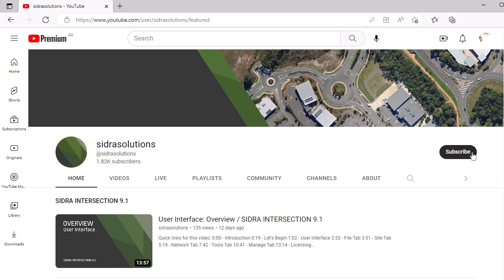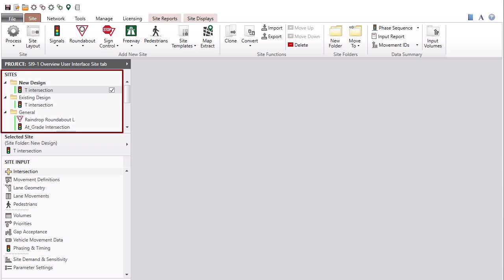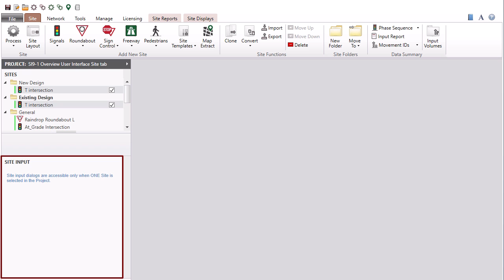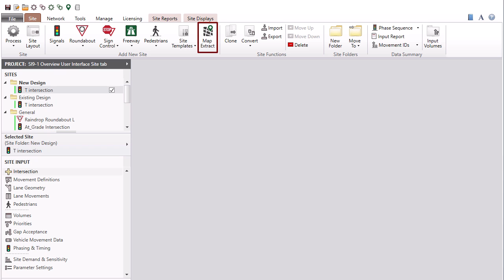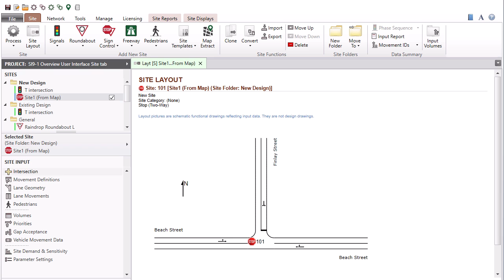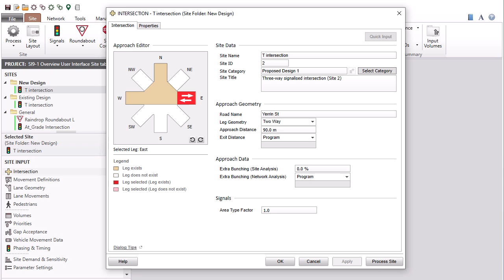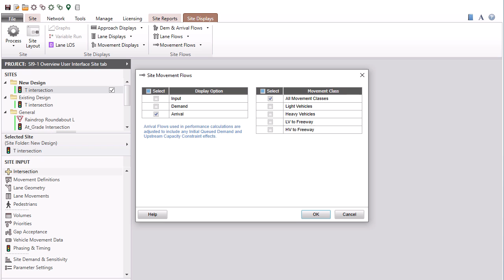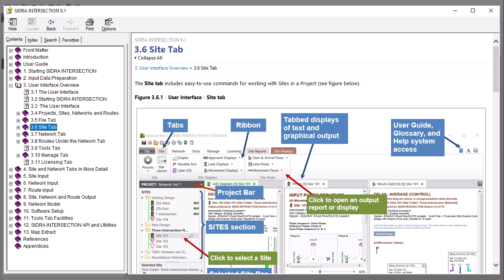User Interface: Site Tab / SIDRA INTERSECTION 9.1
Quick links for the video:

0:00 - Introduction
0:20 - Let's Begin
2:32 - Site Tab Ribbon
6:25 - Site Input Dialogs
7:13 - Site Reports and Displays

In this video, we give you an overview of the Site Tab in the User Interface of SIDRA INTERSECTION 9.1.

SIDRA INTERSECTION 9.1 is major new version of our flagship software package for intersection and network analysis and design. We have worked hard to develop many new features and greatly enhance existing models as wanted by our users.